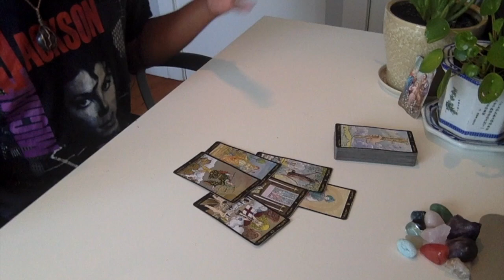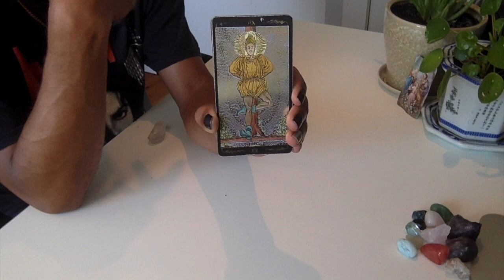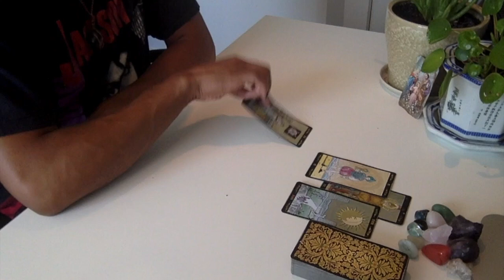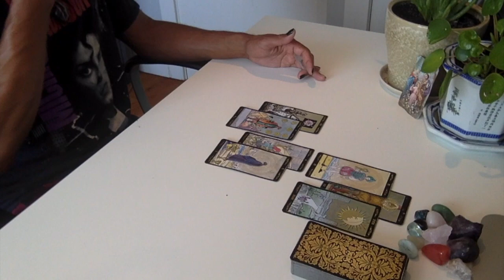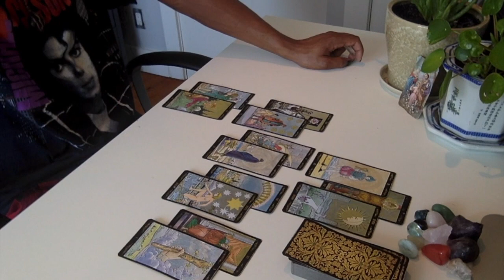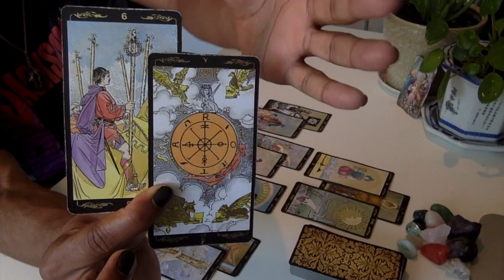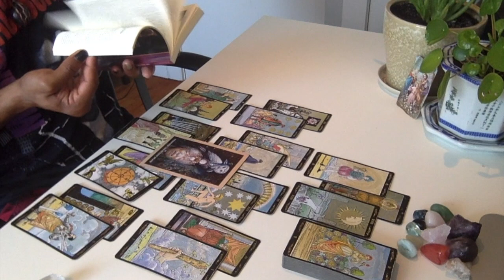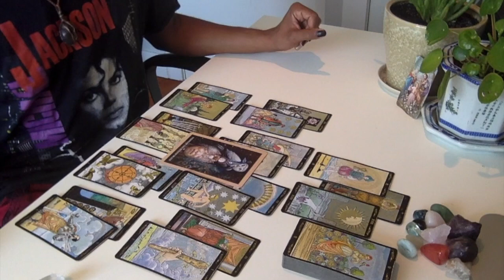Aries - * New Alignment, New You! * - September 2019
LIVE READINGS:
30 min - $65
60 min - $130

Available oracle decks:
~Crystal Mandala
~Sacred Rebels